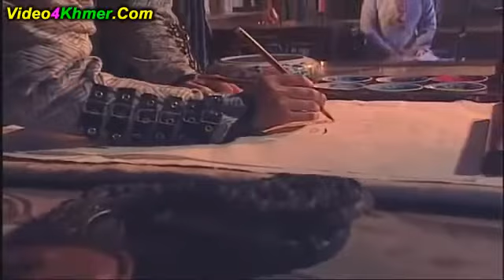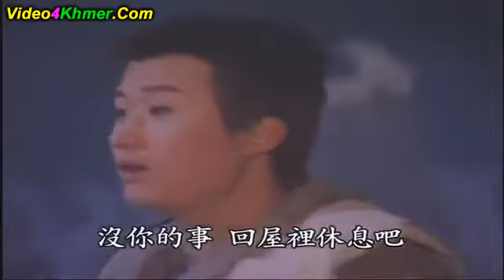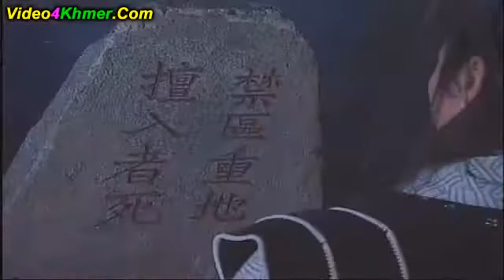Kbach​ Kun Dongkov Neang part 10 ​​ក្បាច់គុនដង្កូវនាង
Welcome to Bong Thom channel